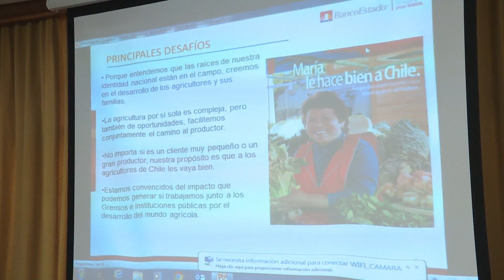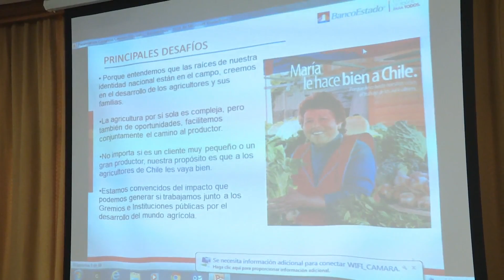CRITICAN NO APLICACIÓN DE TASA MÁXIMA EN PRESTAMOS AGRÍCOLAS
Agricultores y diputados analizaron porque Superintendencia no vela por su cumplimiento.